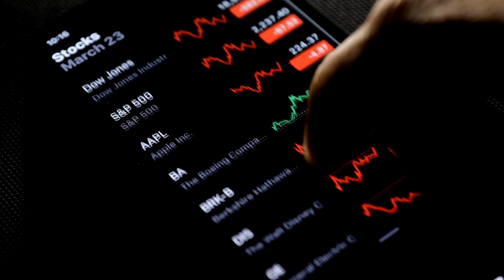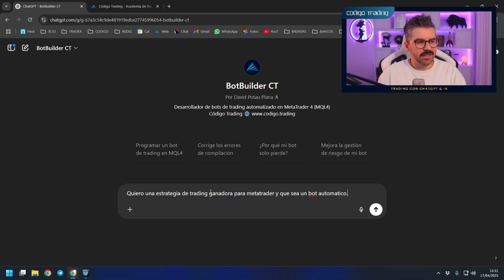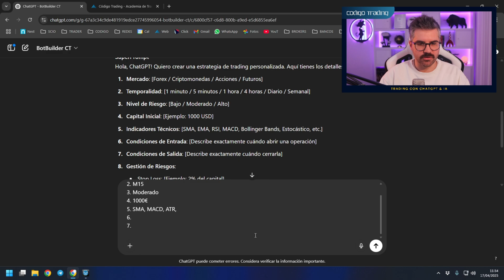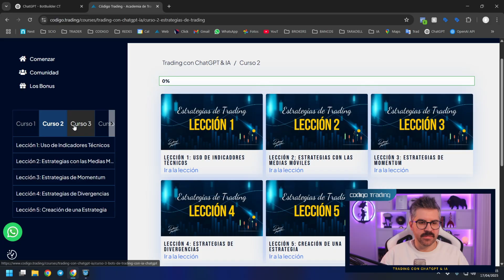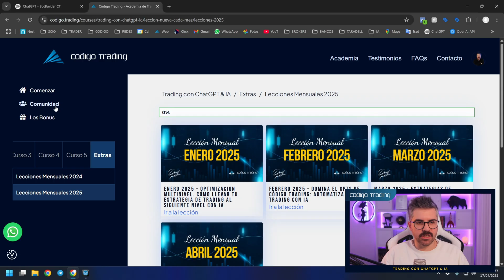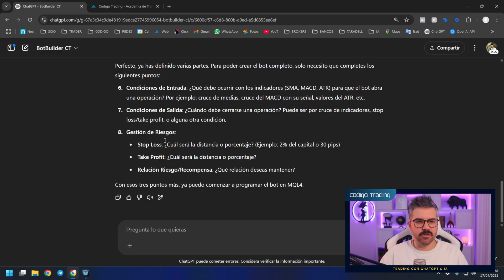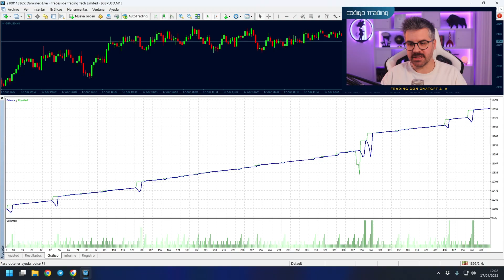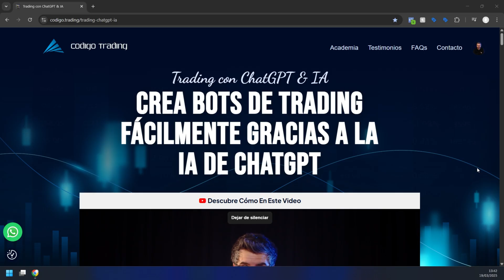Lo que nadie te cuenta sobre los bots de trading con IA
¿De verdad puedes ganar dinero con bots de trading automáticos creados con IA?
La promesa suena bien, pero la realidad es mucho más compleja.

En este video te cuento lo que nadie te dice sobre los bots de trading con IA.
Verás los errores más comunes, por qué la mayoría fracasa, y cómo hacerlo bien desde cero — sin saber programar.

Además, te muestro en pantalla cómo luce un bot real creado con ChatGPT, cómo funciona en MetaTrader 4 y qué puedes lograr si sabes guiar bien a la IA.

00:00 Introducción
00:33 Advertencia de Riesgo
00:51 El problema: muchas promesas, pocos resultados reales
01:28 ¿Qué necesitas para que un bot funcione?
01:50 Ejemplo real: cómo se crea un bot con IA
06:09 Formación “Trading con ChatGPT & IA”
09:12 Backtesting de 10 años con uno de mis Bots
15:45 Curso “Trading con ChatGPT & IA”
12:00 Cierre y llamada a la acción
16:33 Advertencia de Riesgo